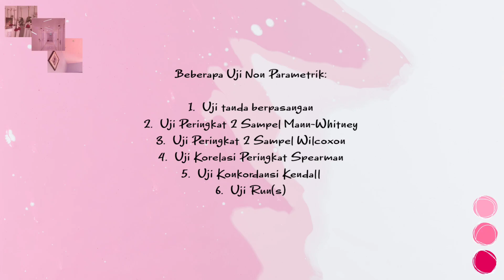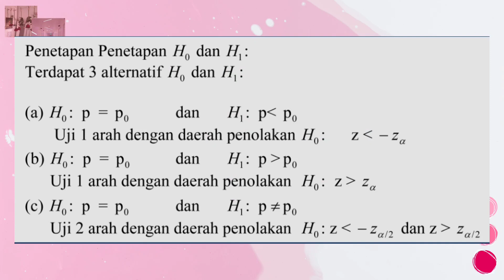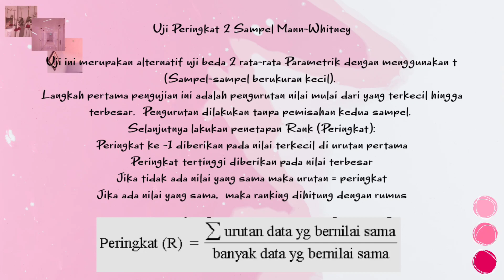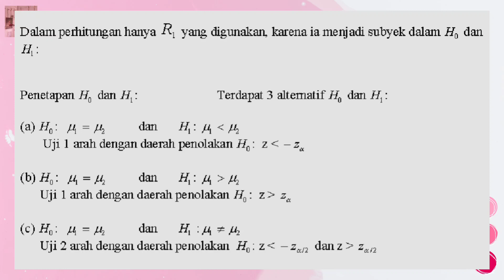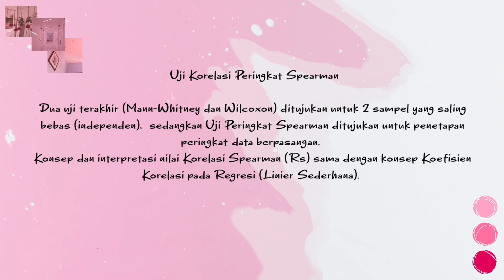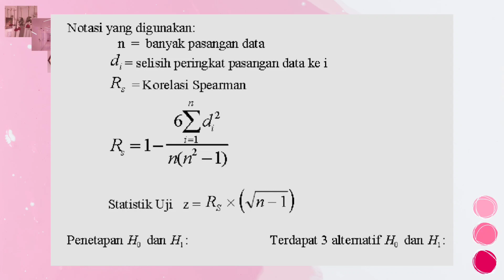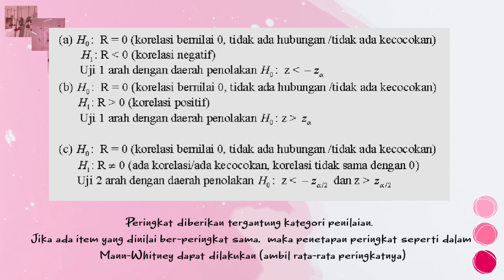Edra Amafa_L1A120087_Statistika Non Parametik_part2